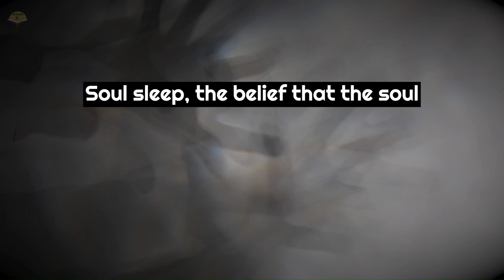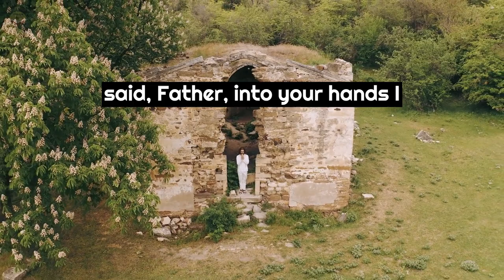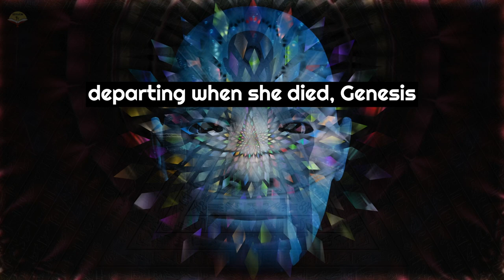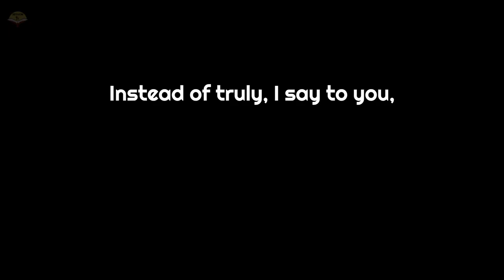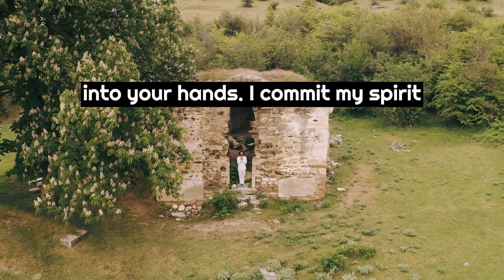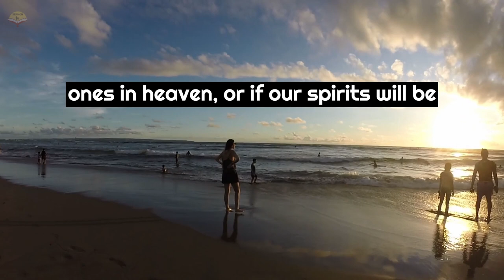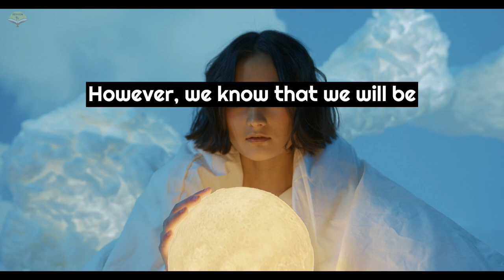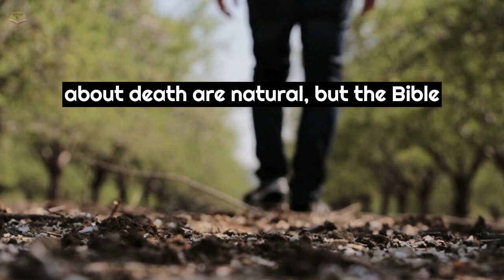WHERE WILL YOU GO AFTER DEATH | SECRET REVEALED religion spiritual facts #2023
Support us
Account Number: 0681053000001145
IFSC: SIBL0000681
Account Name: SANNAILA KIRAN KUMAR
Branch Name : IBRAHIMPATNAM
Bank Name: South Indian Bank